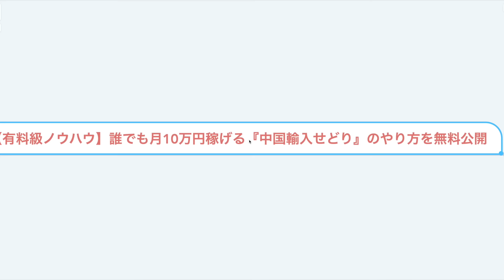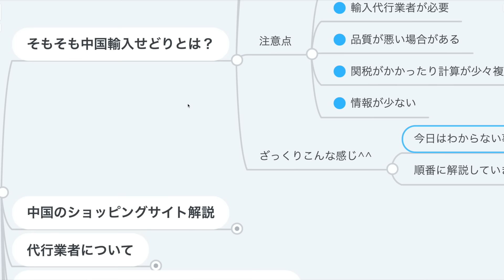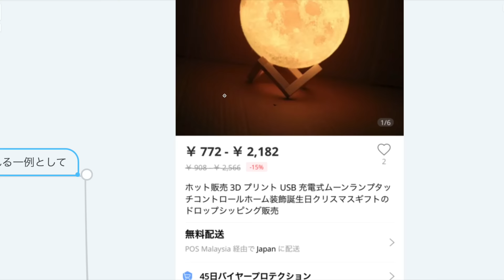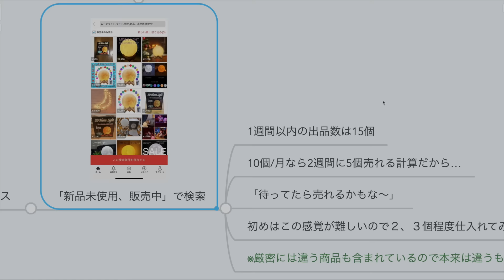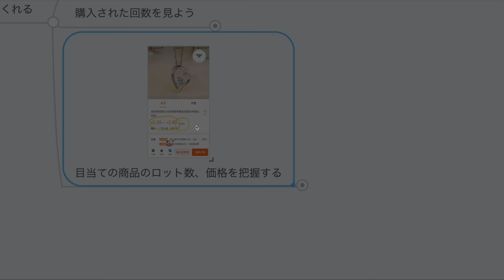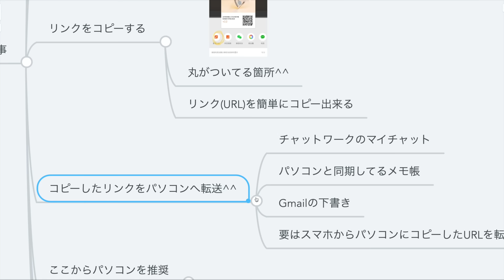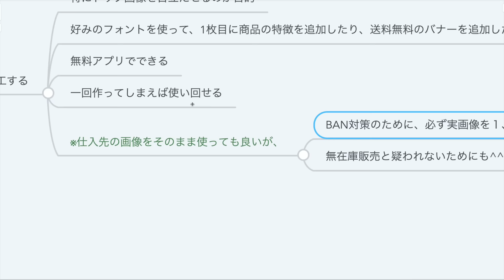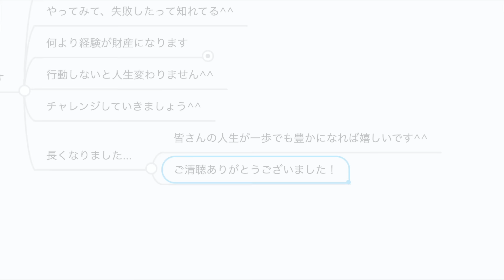第45回 【有料級ノウハウ】誰でも月10万円稼げる『中国輸入せどり』のやり方を無料公開【稼ぐ実践編】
その他のせどり動画はこちら↓

▼第52回 【2020年版】誰でもせどりで年収100万円アップさせる具体的な方法【お金の稼ぎ方】【稼ぐ 実践編】

第57回 【誰でも月5万円稼げる】超初心者向け『楽天ポイントせどり』の攻略法【2020年版】【稼ぐ 実践編】

第46回 【月5万円の副収入】誰でもすぐできるブランドせどりのやり方を解説【仕入れルートも公開】【稼ぐ実践編】

▼両学長著書 一生お金に困らない「5つの力」が身につく書籍！
『【改訂版】本当の自由を手に入れる お金の大学』（2024年11月20日(水)発売）
Amazon

00:00 intro
01:16 中国輸入は稼げるチャンスが沢山ある
02:27 学長の想い
07:13 中国輸入せどりとは？
08:52 中国のショッピングサイト開設
08:55　└アリババ
10:20　└タオバオ
10:49　└AliExpress
11:48　└どのサイトを使うのがオススメか？
12:21 代行業者について
12:28　└なぜ代行業者を使わないといけないのか？
13:20　└代行業者を使うとどうなるの？
13:48　└おすすめの業者
13:59　└代行業者の見つけ方
14:29 どうやって売れる商品を探して輸入するのか
14:36　└基本のステップ
15:01　　【（超）初心者】AliExpressで仕入れる方法
15:06　　　①商品候補を探す
17:40　　　　└仕入れの注意点
18:58　　　②商品候補の仕入れ値を調べる
20:23　　　③利益が出る商品か計算する
26:39　　　※仕入れる際の注意点
27:55　　　④輸入する
28:28　　【初心者】アリババで仕入れる方法
28:32　　　①商品候補を探す
33:09　　　②商品候補の仕入れ値を調べる
38:38　　　③利益が出る商品か計算する
42:20　　　④輸入する
43:06　　　　└代行業者を使って輸入する方法
45:57　　　　└RAKUMARTの使い方
48:33 仕入れた商品の売り方
48:44　└フリマサイト（初心者）
49:39　└ヤフオク（初心者・中級者）
49:53　└Amazon（中級者）
50:54　└Webショップ（中級者・上級者）
51:19 更に売れやすくするための販売戦略について
51:23　①ターゲットを把握
51:36　②ターゲット層が活動している時間に合わせて、出品値下げ
52:52　③差別化の検討
55:44　④リサーチは芋づる式がオススメ
56:09 実際どれくらい利益が出るの？
57:44 まとめ

【動画内でご紹介したサービス】
◆アリババ

★【特典】このリンクからの会員登録で30日間買付手数料無料！

【動画にご協力くださった方】
オカユ―さん
ゴマちゃんさん

に在籍されています